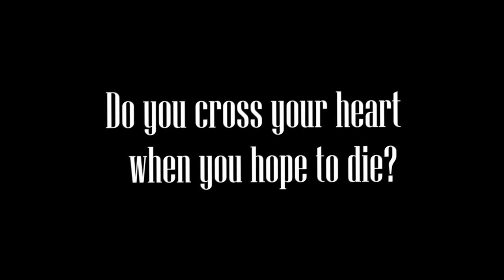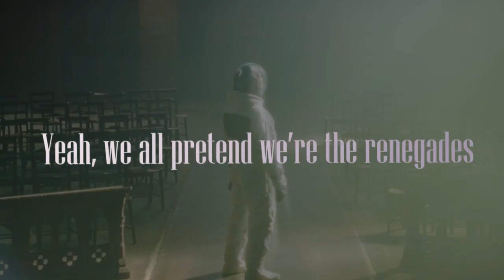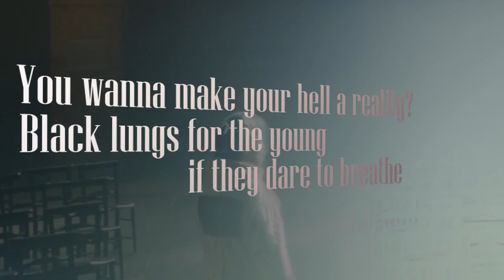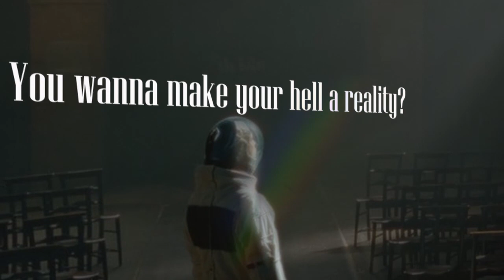Architects - Black Lungs [Lyrics Video]